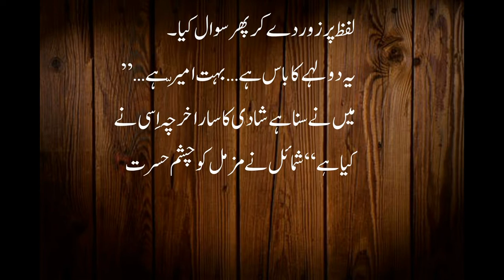Mohabbat Bay Dard Sa Dard Hai | Qist No 2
Title: Mohabbat Bay Dard Sa Dard Hai | Qist No 2
Friends aje ka naval boht zabardast hai. Umeed hai app
Bhen/bhion ko bhut passand aye ga. Is naval ke 23 qistain hain.